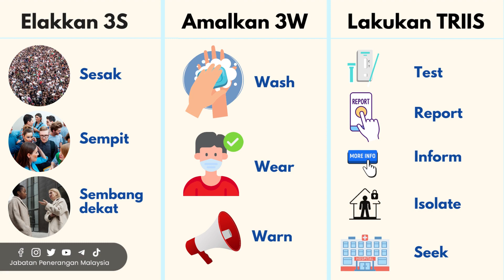COVID-19 | ELAK DIJANGKITI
Jangkitan COVID-19 masih berlaku di antara kita walaupun ia kurang diperkatakan oleh kita di awal hari lalu.

Anda digalakkan memakai pelitup muka jika keadaan sekeliling memerlukan anda berbuat demikian bagi mengelakkan jangkitan terus berlaku.